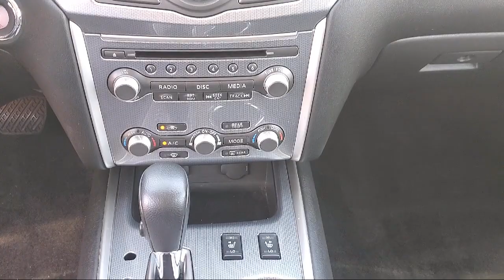2017 Nissan Pathfinder SL Sacramneto Roseville Elk Grove Folsom Stockton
2017 Nissan Pathfinder SL Stock Number: N42397 Vin:5N1DR2MN5HC618879.

Future Nissan
600 Automall Drive